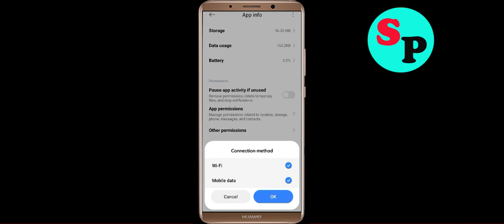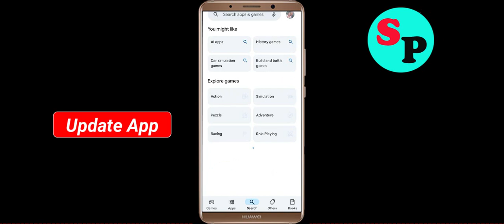Fix DCB Bank Mobile Banking App Not Working / Loading / Not Open Problem Solutions in Android Phone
In this video i am going to show you how to fix DCB Bank Mobile Banking Not working / Loading / Not Opening Problem Solutions in Android Mobile Phone? Here's how to fix it or how to solve it. It will help you to get rid of DCB Bank Mobile Banking not working and not open problem.